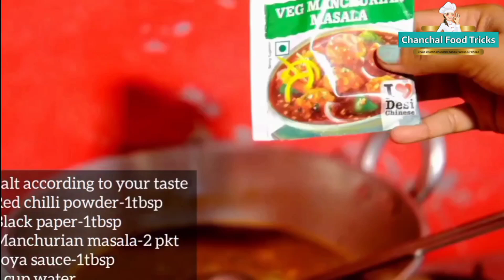350RS के Resturant 😍 वाले मंचूरिय😋 मोमोस सिर्फ 50RS मै घर बैठे बना के खाओ🤤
Hello friends welcome to my channel chanchalfoodtricks aj mai apke lie veg Manchurian ki recipe lekar ke ayi hu I hope vo recipe apko bhot hi pasand aygi video toda lamba h channel ko last tak jror dekhiyega tb hi pura process ache se samj mai ayga.. or mere instagram bi ap follow kar skte h short videos ke liye..